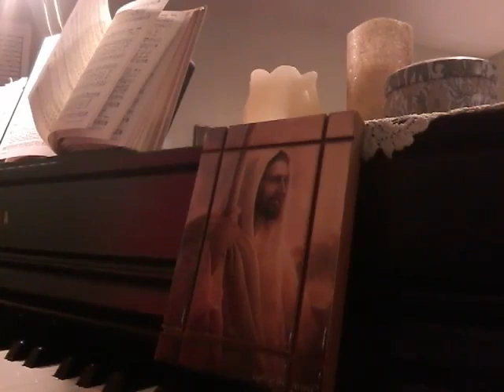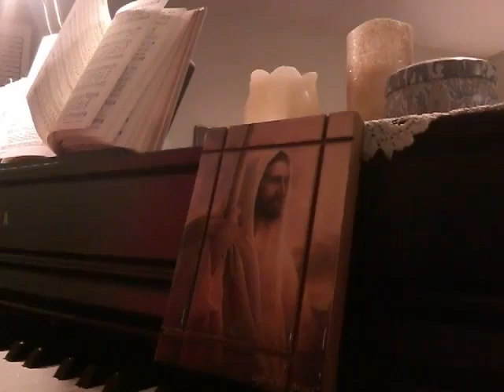Hymn Glorious Things of Thee are Spoken piano Marlys McFall 2 16 23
Author: John Newton (1779)
Tune: AUSTRIAN HYMN

1 Glorious things of you are spoken,
Zion, city of our God;
he whose word cannot be broken
formed you for his own abode.
On the Rock of Ages founded,
what can shake your sure repose?
With salvation's walls surrounded,
you may smile at all your foes.

2 See, the streams of living waters,
springing from eternal love,
well supply your sons and daughters
and all fear of want remove.
Who can faint while such a river
ever will their thirst assuage?
Grace which, like the Lord, the giver,
never fails from age to age.

3 Round each habitation hov'ring,
see the cloud and fire appear
for a glory and a cov'ring,
showing that the Lord is near.
Thus deriving from their banner
light by night and shade by day,
safe they feed upon the manna
which he gives them on their way.

4 Savior, since of Zion's city
I thro' grace a member am,
let the world deride or pity,
I will glory in your name.
Fading are the world's vain pleasures,
all their boasted pomp and show;
solid joys and lasting treasures
none but Zion's children know.